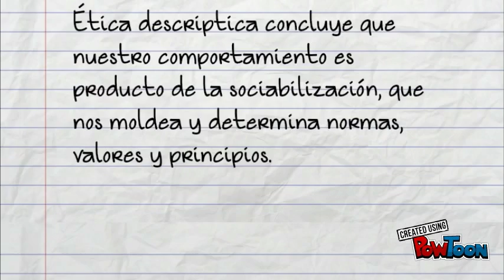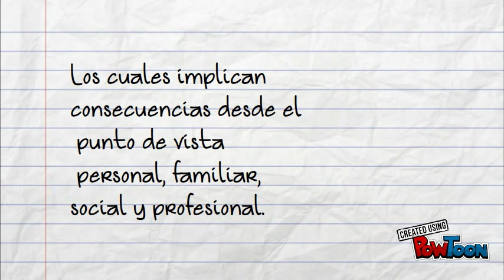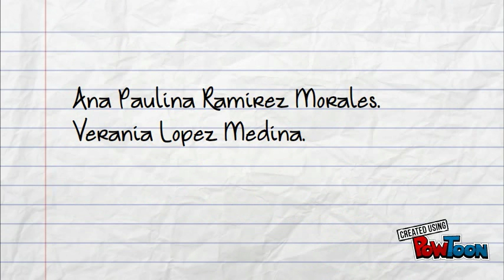Untitled Powtoon 2